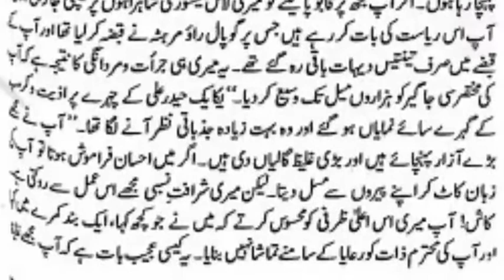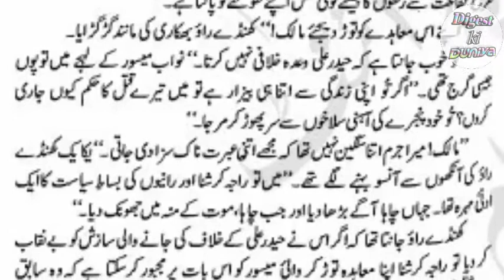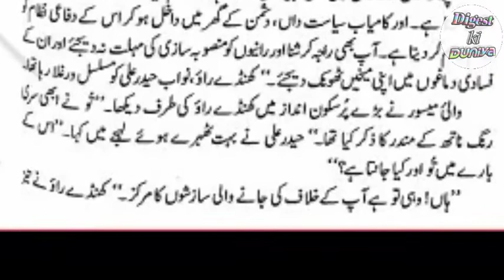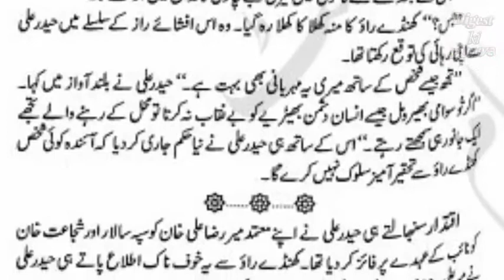Tipu Sultan episode # 9